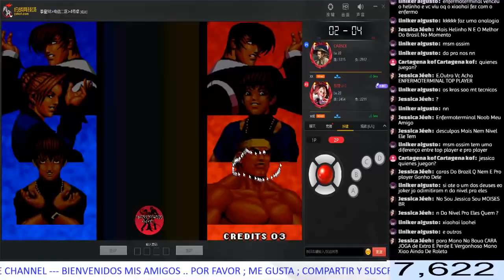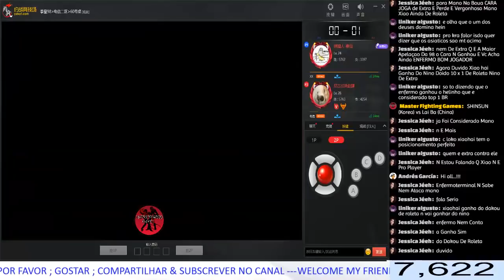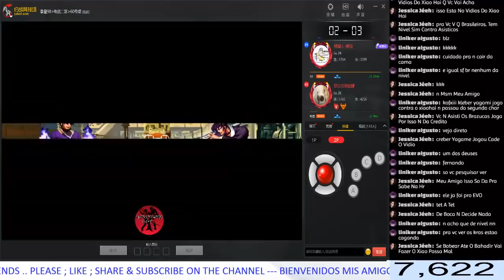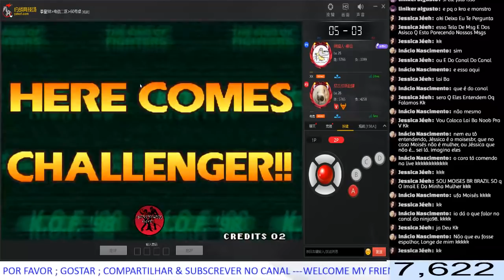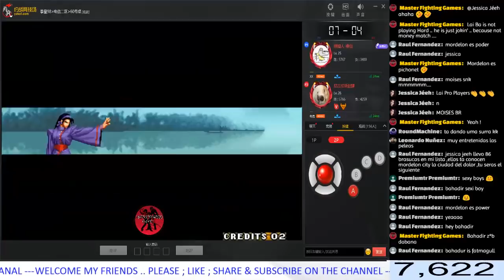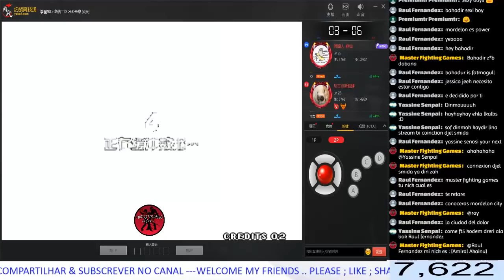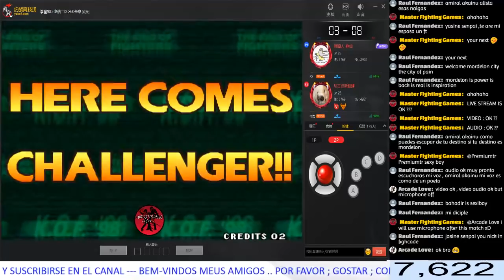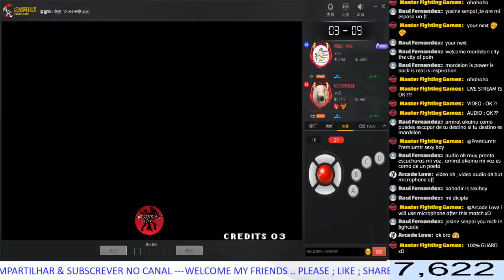KOF 98 🇨🇳🔥🇰🇷 KOREA vs CHINA 🇨🇳🔥🇰🇷 SHINSUN 정인신선 vs Lai Ba 赖霸 🏆 FT 10 🏆 19-04-2019 🎥 60 FPS 🎥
🎮 ✊ 🔥 👊 🎮 Yuezhan Emulator 🎮 ✊ 🔥 👊 🎮
🔥🔥🔥 The King Of Fighters 98 🔥🔥🔥
P1 : SHINSUN 정인신선 🇰🇷 (South Korea) 🇰🇷
P2 : Lai Ba 赖霸 🇨🇳 (China) 🇨🇳